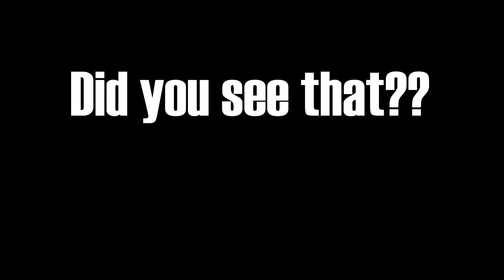Messing around in ARK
Me and my friends messing around in ARK Survival Evolved.
This is the first time and probably the last time I'm animating subtitles this way...